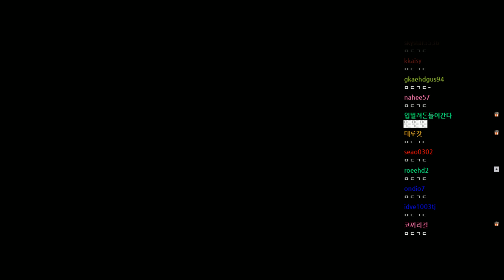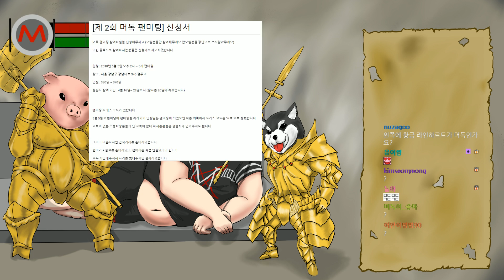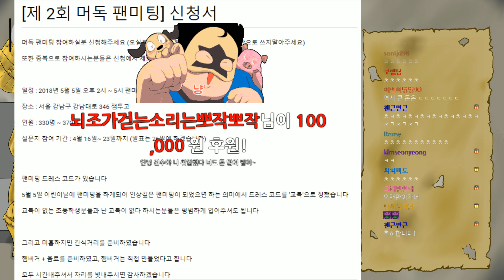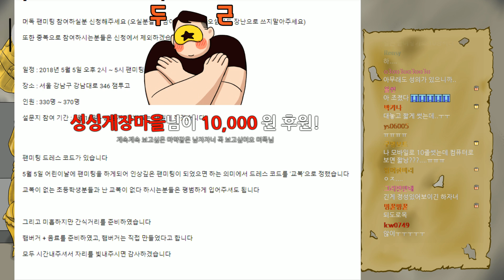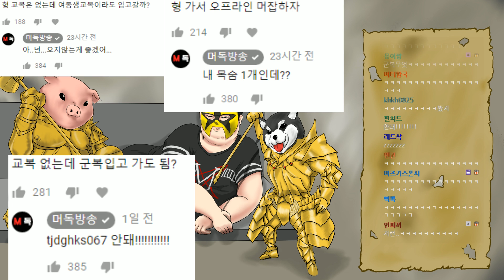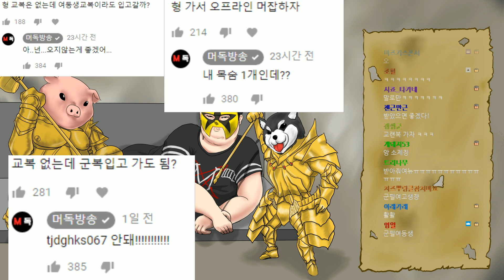[노가리][1] 2018년 4월 17일